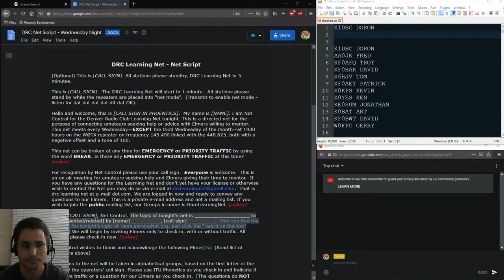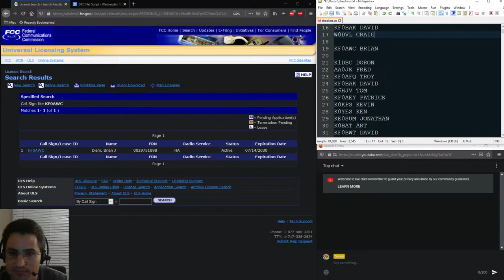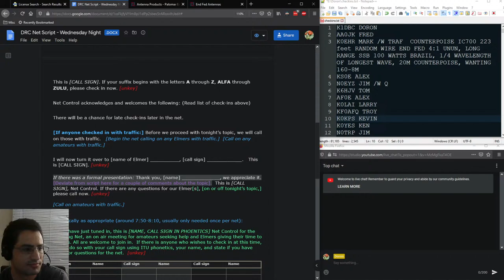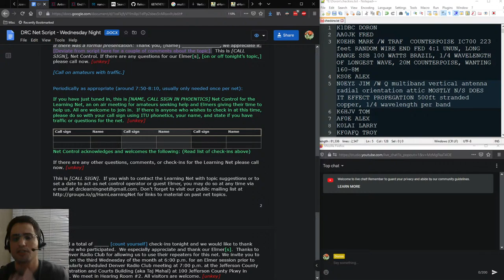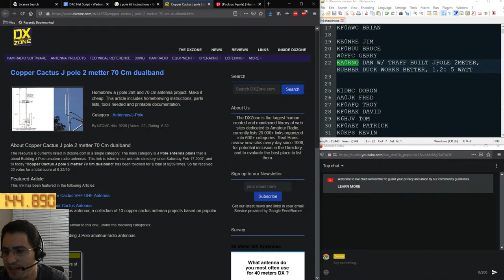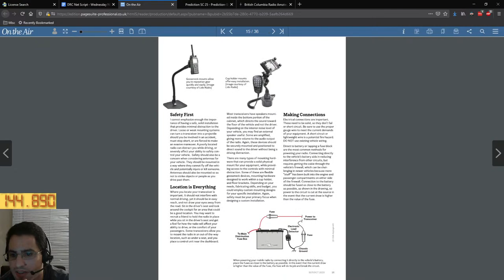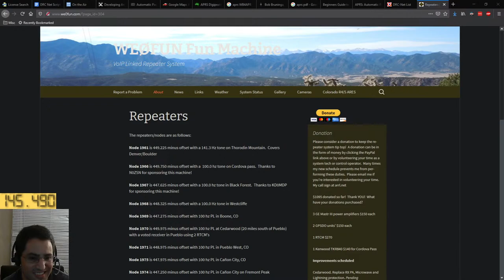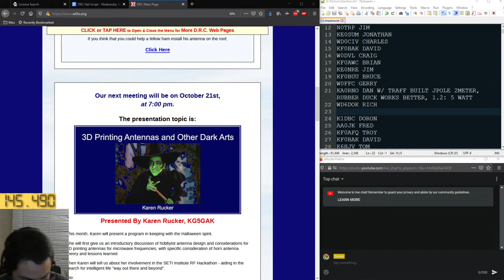W0TX DRC Learning Net 10/14/20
Welcome to the Denver Radio Club Ham Learning net. EVERYONE is welcome. Connecting Elmers
with people who need their expertise to answer ham radio questions on all topics and at all levels.

Wednesday, 7:30pm/1930 mountain
Frequency 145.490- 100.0  Linked to 448.625- w/100 Hz PL tone
Except the 3rd Wednesday of the Month